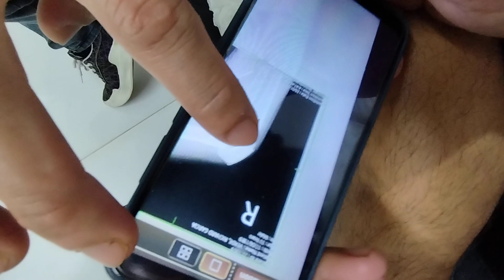tennis elbow case😱😱 fracture kaya Hindi ginalaw ni master 3m..